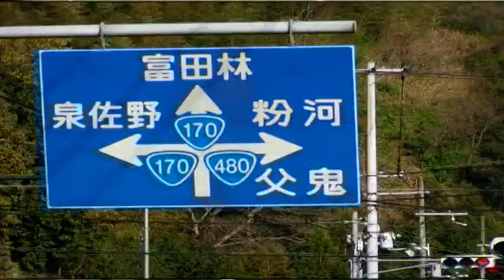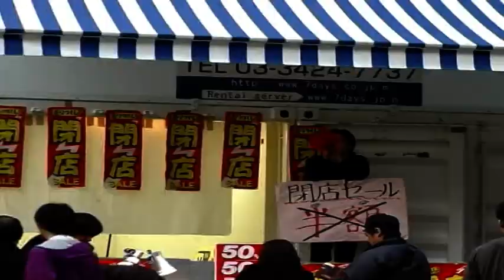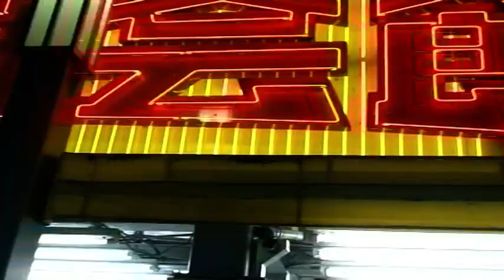Heideroosjes - Japan Tour (2007)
Short and weird roadmovie of Heideroosjes in Japan. With dirty talk voice over of the band's driver.